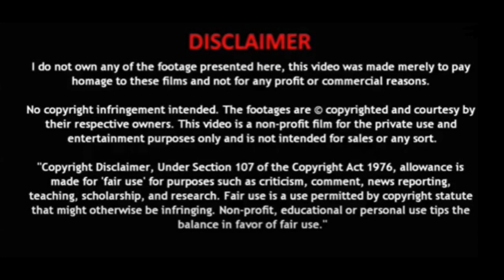Muddy Teaser Reaction | Dr.Pragabhal | Yuvan | Ridhaan Krishna | PK7 | Ravi Basrur | San Lokesh |USA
MUDDY Teaser Reaction.
Don't forget to click on the bell icon for more updates.

Muddy is India’s First Off-Road Mud Race movie directed by Dr. Pragabhal under the banner of PK7 Creations, starring Yuvan and Ridhaan Krishna in the lead roles. Muddy is a Pan India Movie going to be released in multi-languages.

Produced by Prema Krishnadas
Written and Directed by Dr. Pragabhal
Starring: Yuvan, Ridhaan Krishna, Anusha Suresh, Amit Sivadas Nair, Harish Peradi, I M Vijayan, Renji Panicker. Manoj Guinness, Sunil Sukhada, Shobha Mohan